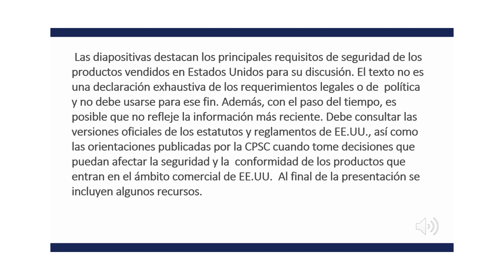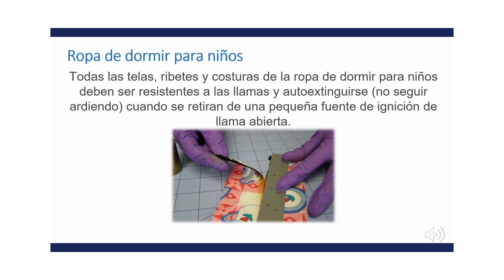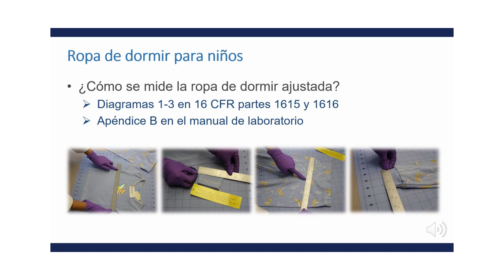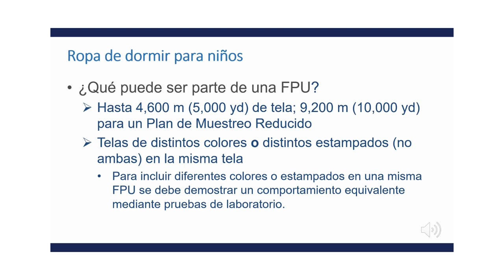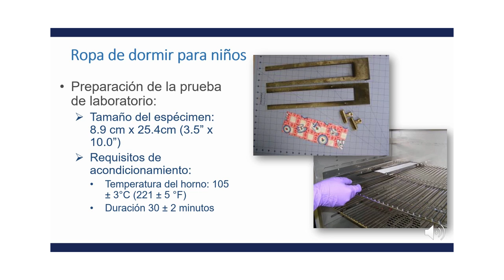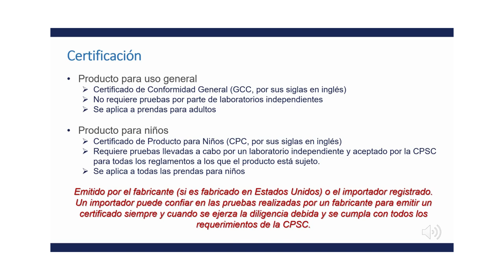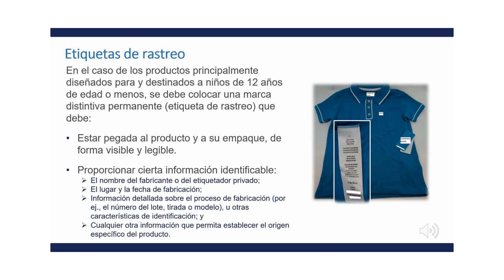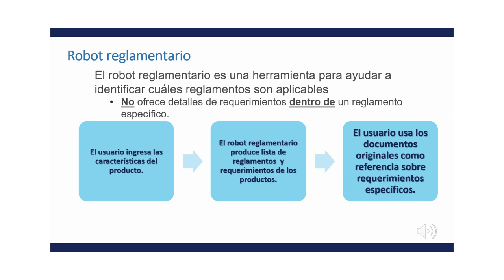CPSC Business Education Overview of Children's Sleepwear Requirements Spanish